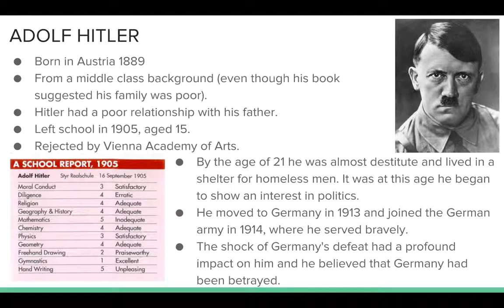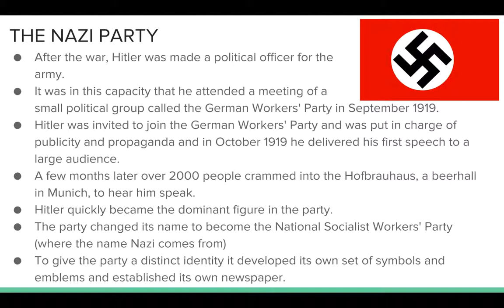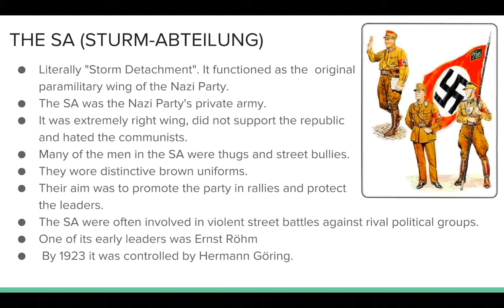The Rise of Nazism - Intro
Introduction to Hitler the Nazi Party and the SA